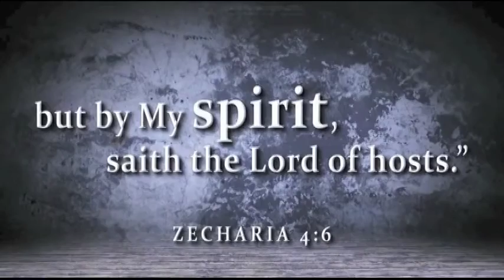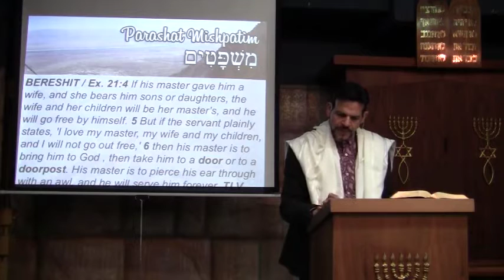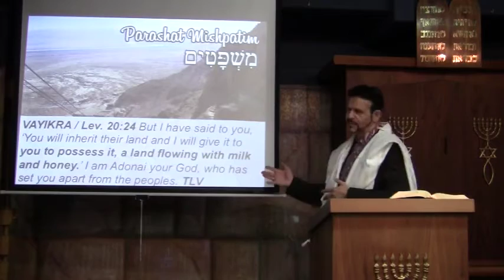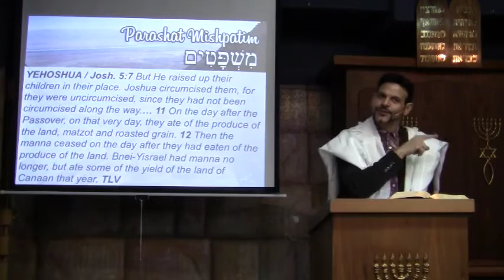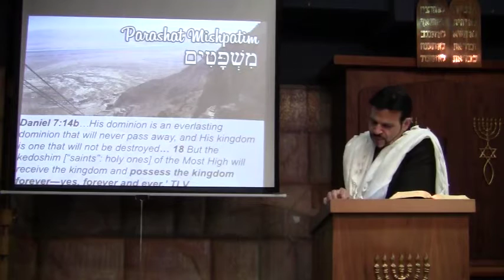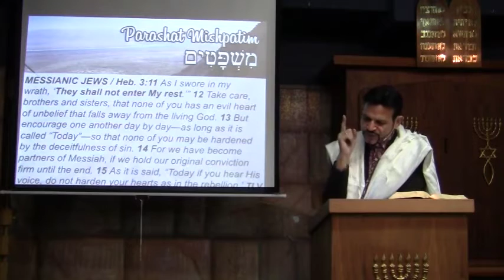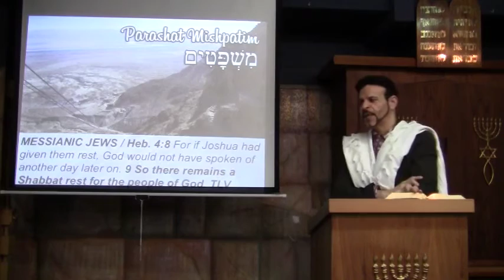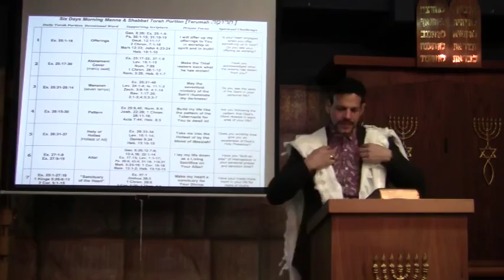Possessing All The Promises Of God from Parashat Mishpatim with Rabbi Brian Bileci at Simchat Yeshua